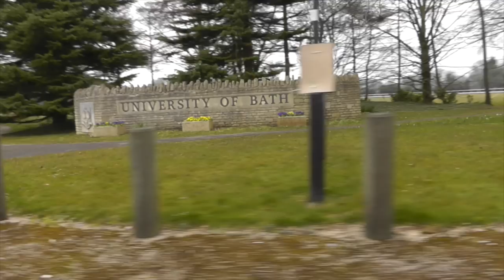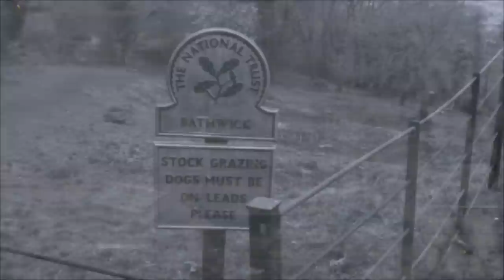Aaron Norton singing 'Half The World Away' by Oasis in Bath